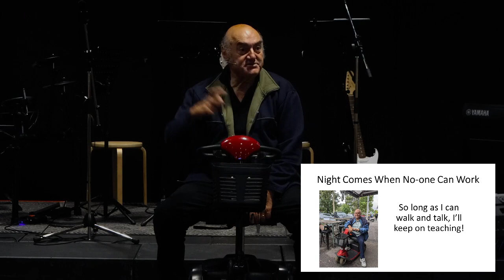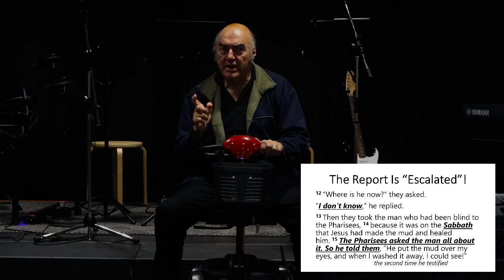I am the Light of the World, There are None so Blind - Southern Cross Church 19262023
Preacher: Costa Englezos
John 9